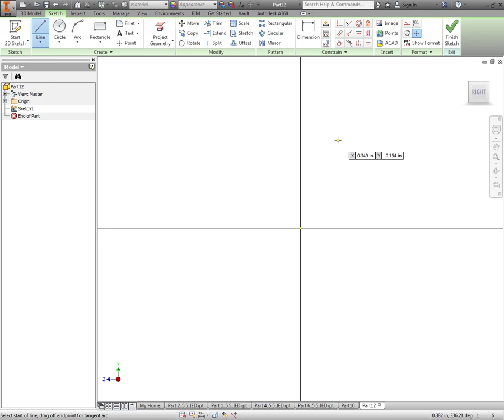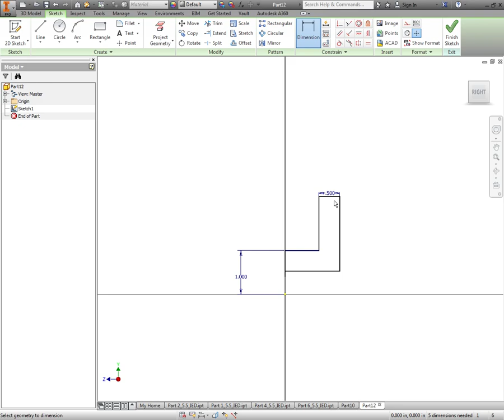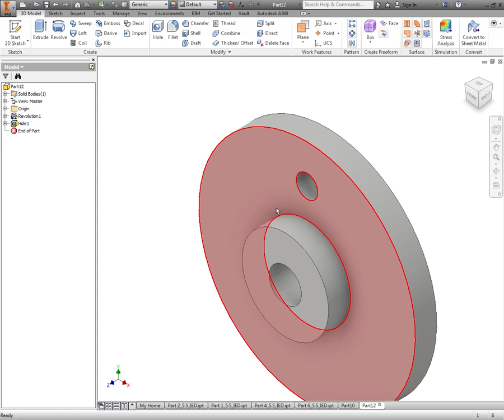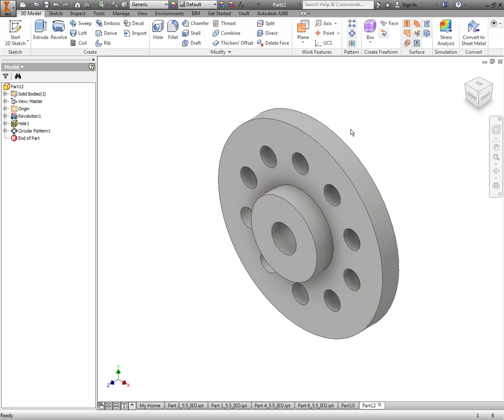Activity 5.5A CAD Model Part 4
In this video I explain how to use revolve, hole, circular pattern and extrusion from Intro Engineering Design's Activity 5.5A CAD Model Features.

Program AutoDesk Inventor 2016
Thumbnail made using Canva.com